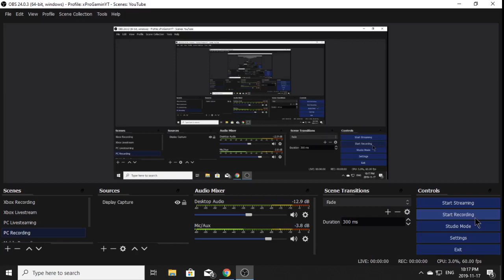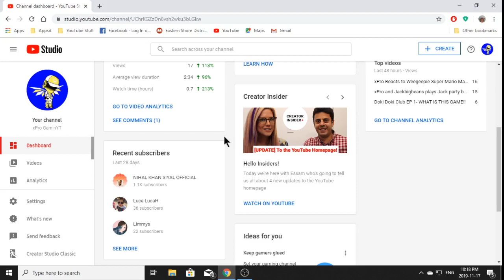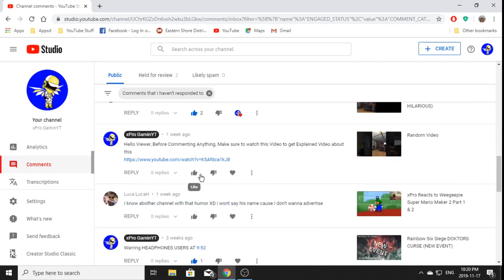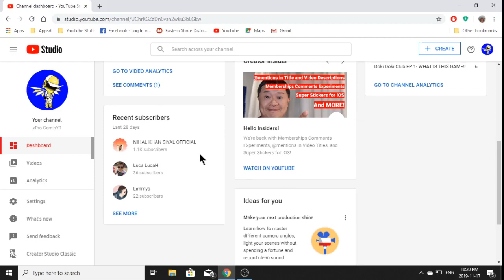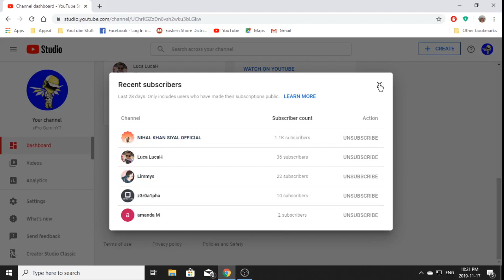Thanks for all The Support + Shoutout to my Subscribers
New To The xProSqaud?